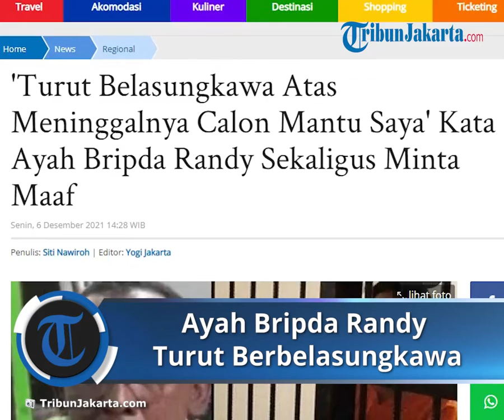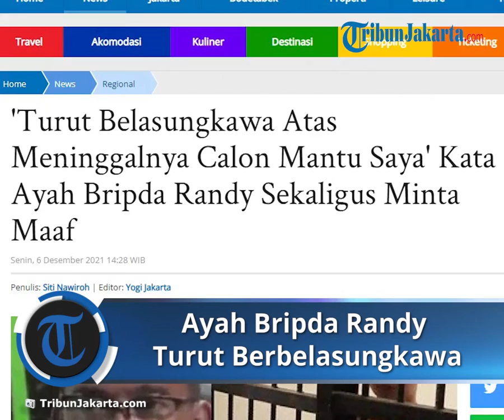Ayah Bripda Randy Turut Belasungkawa Sekaligus Minta Maaf Atas Meninggalnya Calon Mantu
TRIBUN-VIDEO.COM - Ayahanda Bripda Randy, Niryono menyampaikan belasungkawa atas meninggalnya mahasiswi di Mojokerto, Jawa Timur bernisial NW (23).

Niryono mengaku ikut bersedih atas apa yang terjadi kepada calon menantunya tersebut.

Sekedar informasi, nama Bripda Randy ramai diperbincangkan akhir-akhir ini.

Hal itu berhubungan dengan seorang mahasiswa yang ditemukan meninggal dunia di atas makam ayahnya.

Terungkap fakta mengejutkan di balik meninggalnya NW yang sebelumnya disebut depresi lantaran sang ayah meninggal.

Bripda Randy diduga menghamili NW dan memaksa kekasihnya itu untuk melukan aborsi sebanyak dua kali.

NW kemudian mengalami depresi hingga akhirnya nekat mengakhiri hidupnya dengan menenggak minuman beracun (Potasium) di dekat makam ayahnya, pada Kamis (2/12/2021).

Saat ini, Bripda Randy telah ditahan dan resmi diberhenikan tidak dengan hormat (PTDH) dari kepolisian.

Atas kematian NW, Niryono selaku ayah Bripda Randy mengaku ikut bersedih.

"Nama saya Niryono, bapak dari Bripda Randy Hary Sasongko,"

"Kami sekeluarga sebagai orangtua mengucapkan mohon maaf yang sebesar-besarnya kepada publik yang mana atas kejadian dan berita yang heboh di publik pada hari ini dan kemarin,"

Niryono kemudian mengucapkan belasungkawa atas meninggalnya NW yang ia sebut sebagai calon menantunya tersebut.

"Saya turut berbelasungkawa atas meninggalnya calon menantu saya, mudah-mudahan diterima di Sisi Allah,"

"Saya sangat kasihan dan prihatin," sambung Niryono.

Di sisi lain, Niryono mengaku sempat ke rumah NW.

"Ya jelas, saya melayat ke sana," katanya saat dihubungi melalui telpon seluler dikutip dari Surya.id.

Ia mengatakan, NW adalah calon menantunya.

Ia menyebut jika anaknya, akan melanjutkan hubungan bersama NW ke jenjang hubungan yang lebih serius yakni pernikahan.

"Kami juga sudah ke rumahnya (NW) di Sooko, Mojokerto. Saya sudah menanyakan ke orang tuanya, dan saat itu orang tua NW jawabannya juga oke," lanjutnya.

Menurut dia, hubungan anaknya Bripda Randy dan NW ini memang mengarah ke hubungan yang lebih serius.

Namun, saat disinggung terkait kapan rencana pelaksanaan pernikahan antara anaknya dan NW, ia tidak menjawabnya.

"Iya kalau kapan pernikahannya silahkan saja tanyakan ke Randy dan NW. Kalau orang tua hanya mengikuti saja, yang menentukan ya mereka. Lagipula, NW kan masih sekolah (kuliah) belum lulus," jelasnya

Disampaikannya, tudingan jika dirinya dan keluarga besar Bripda Randy tidak bertanggung jawab atas hubungan gelap yang terjadi tidak benar.

"Saya sebagai orang tua sekaligus mewakili sekeluarga besar keluarga Bripda Randy, saya minta maaf sebesar-besarnya ke publik atas kejadian yang terjadi dan membuat gaduh publik," pungkas dia.

Artikel ini telah tayang di TribunJakarta.com dengan judul 'Turut Belasungkawa Atas Meninggalnya Calon Mantu Saya' Kata Ayah Bripda Randy Sekaligus Minta Maaf,